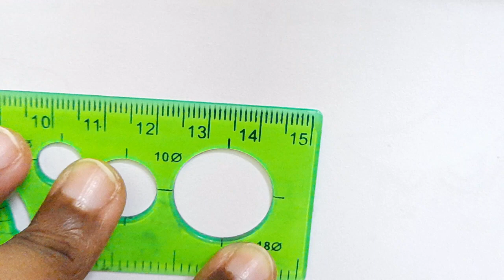🍒HOW TO DRAW A CHERRIES🍒@TamilNewArt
pencil drawing easy cute
easy trending drawings
new pencil drawing easy
easy drawing video
tamil drawing video
drawing ideas pencil easy